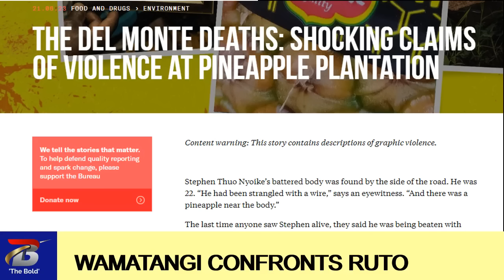Wamatangi Boldly CONFRONTS Ruto in a HOT VIDEO over secret Plot to Grab Del Monte land-Kiambu Storm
This channel is a leading Bold Political Analysis channel in Kenya. Kevin Oduor: Independent Political Affairs Journalist with experience in Broadcast and Digital media.Formerly in Standard Media Group(Radiomaisha), UN-HABITAT and Mtaani Radio in Nairobi.

  I  give the 'THIRD EYE' in my analysis backed up by factual data and statistics. We help bridge the Propaganda gap in Kenyan political discourse.